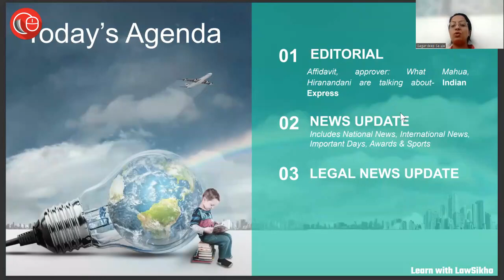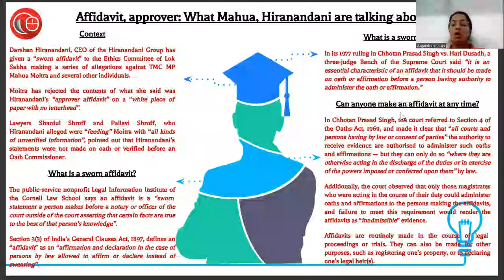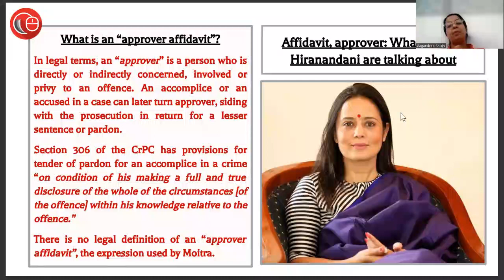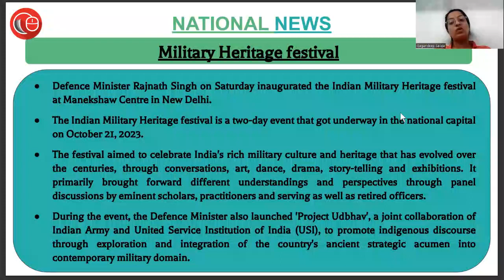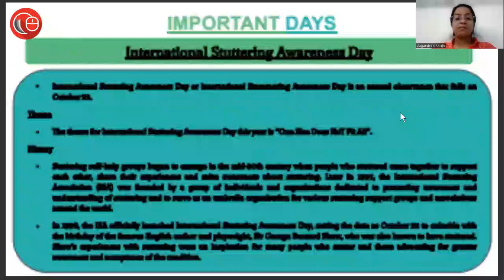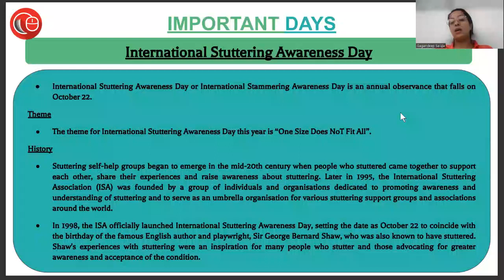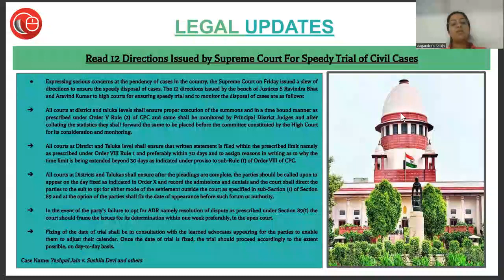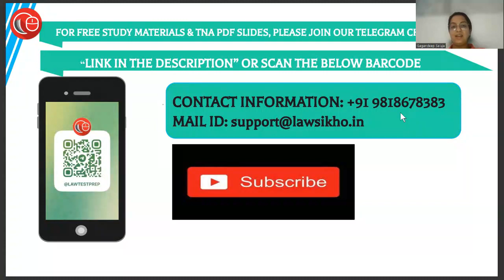23rd October`2023 Current Affairs 2023 | Daily Current Affairs | Current Affairs Today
1) Editorial- (00:48)
i.  Affidavit, approver: What Mahua, Hiranandani are talking about?

2) News Updates- (07:58)
i. Indian Chess Grandmaster Karthikeyan Murali beats World number One Magnus Carlsen in Qatar Masters
ii. Military Heritage festival
iii. Andhra govt to begin BC caste census around Nov 15: Minister
iv. Army's Vajra Corps conducts mock exercise on CBRN disaster management
v. First-ever India Biennale to be held at the British era barracks of Delhi’s Red Fort
vi. International Stuttering Awareness Day

3) Legal Update- (15:46)
i. Read 12 Directions Issued by Supreme Court For Speedy Trial of Civil Cases
(Name of the case- Yashpal Jain v. Sushila Devi)
ii. Continued | Read 12 Directions Issued by Supreme Court For Speedy Trial of Civil Cases
(Case Name: Yashpal Jain v. Sushila Devi)